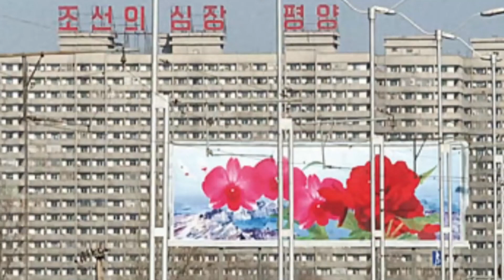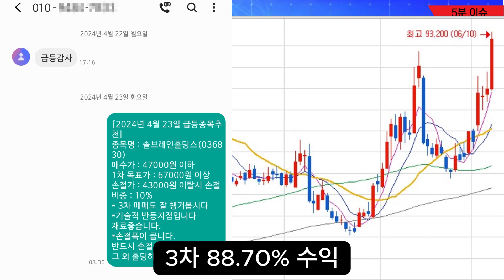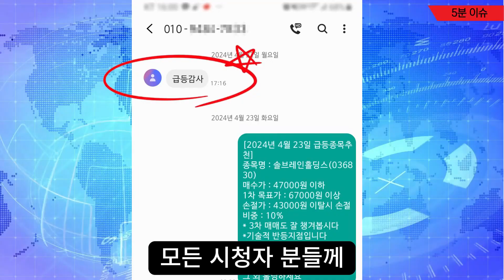[자막뉴스] 이럴바엔 자본주의 하자우!! 들끓는 北 민심에 _깜짝_...한계 마주한 김정은